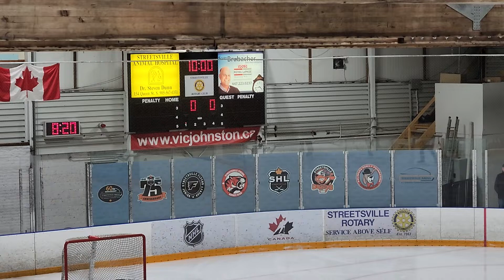Jets Vs Tiger Oct 27 P1 -